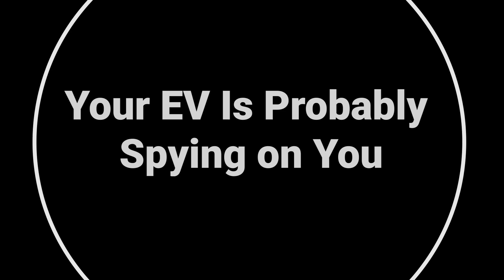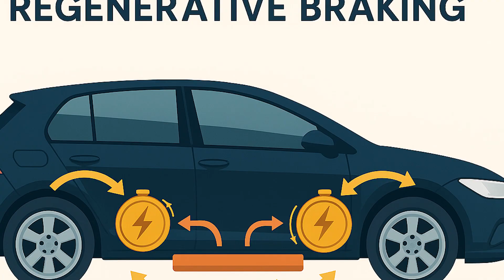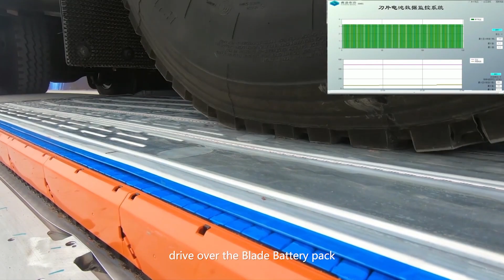10 Electric Car Secrets You Never Knew 🔋🚗 | The Shocking Truth About EVs!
Discover the untold truth about electric vehicles!
From forgotten inventions in 1900 to next-gen battery tech, this video dives deep into 10 surprising facts about EVs that most people have never heard of.
Featuring real footage from Tesla, TOGG, and cutting-edge battery innovators like QuantumScape.
Is the future of driving already here? Let’s find out.

🔌 Topics Covered:
• Regenerative braking explained
• Hidden history of EVs
• Battery breakthroughs
• The truth about EV range